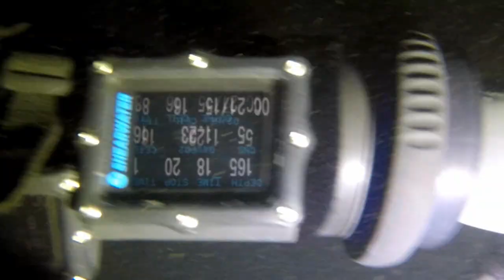Old Waddell Dam 12-29-2017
Diving on the west abutment of the Old Waddell Dam 12-29-17
Exploring the river bottom at the first buttress and exploring the rock wall that makes the west abutment found snorkel